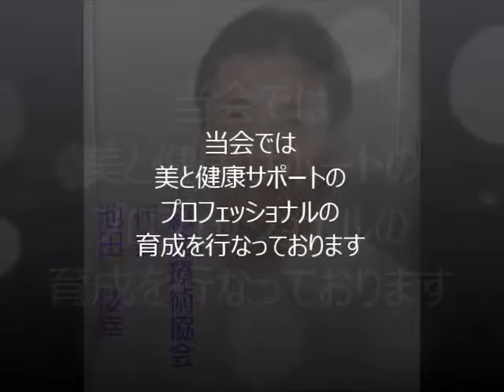スマホ病の治し方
◆　療術空手マスター池田俊幸の幸せなり方講座シリーズ
現代人の多くが悩んでいる、あるいは予備軍のパソコン（スマホ）病の、防ぎ方、親指の付け根を自力整体で解すことで防げるようになります。
ポイントは、指を当てる位置と押し込む方向、何度かチャレンジしていると出来るようになるはずです。　どうしても出来ない、でもマスターしたい方は、私に弟氏入りしてください。（*^_^*）　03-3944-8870